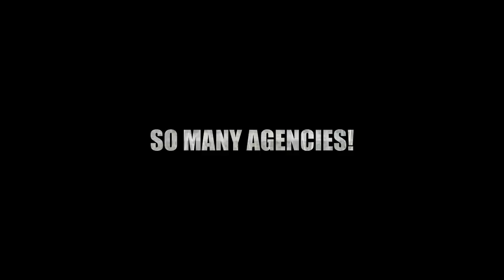Channel Trailer 2019-2020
This video is about JOHN SCHUSTER